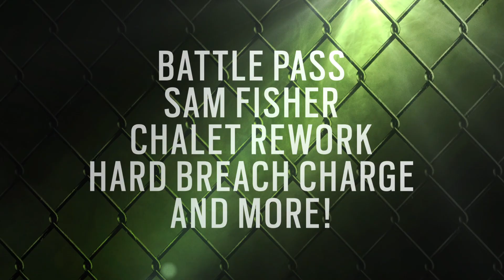Tom Clancy’s Rainbow Six Siege – Shadow Legacy - 101 Trailer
Operation Shadow Legacy - Available now!